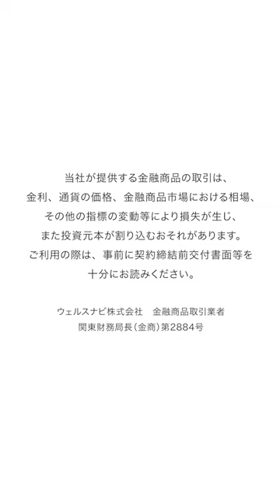人生ずっと悔しいことばかり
この番組では、働く世代へのインタビューを通じて、豊かに生きるヒントをお届けいたします。

今回は元サッカー日本代表のエースストライカーで、引退後は山口県に移住し、塩作りやコーヒー作りに勤しんだ経験もある久保竜彦さんに、豊かさの秘訣についてインタビューしました。

このYouTubeチャンネルでは、資産運用の必要性や「長期・積立・分散」投資の有効性、ウェルスナビが提供する基本的な機能などをご紹介します。

※ウェルスナビのホームページに遷移します。

‹おまかせ資産運用「ウェルスナビ」とは›
金融の専門知識がない方でも、忙しい方でも、全自動でおまかせできる資産運用サービスです。

5つの質問に答えるだけで、あなたに合った資産運用プランを自動でご提案。ETF（上場投資信託）を通じて、世界約50カ国1万2,000銘柄に分散投資を行い、世界経済の成長を上回るリターンを目指します。

本動画の内容は、公開日時点のものです。
当社は、新しい情報や将来の出来事、その他の情報について、更新または訂正する義務を負いかねます。

本動画は断定的判断を提供するものではありませんので、最終的な決定はお客様ご自身でお願いします。
当社はこれに一切関与せず、本動画によって生じたいかなる損害についても一切の責任を負いかねますので予めご了承ください。

‹金融商品等の取引に関するリスクと費用›
当社が提供する金融商品の取引は、金利、通貨の価格、金融商品市場における相場、その他の指標の変動等により損失が生じ、また投資元本が割り込むおそれがあります。

ご利用の際は、事前に契約締結前交付書面等を十分にお読みください。

リスクと費用の詳細はこちらからご確認ください。

ウェルスナビ株式会社
加入協会：日本証券業協会、一般社団法人日本投資顧問業協会